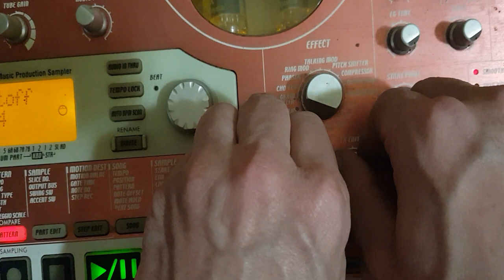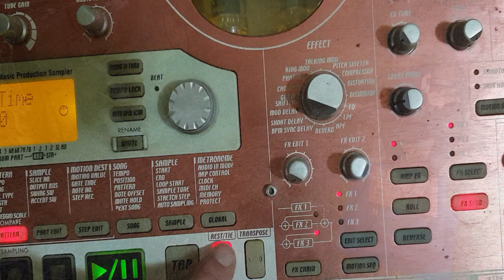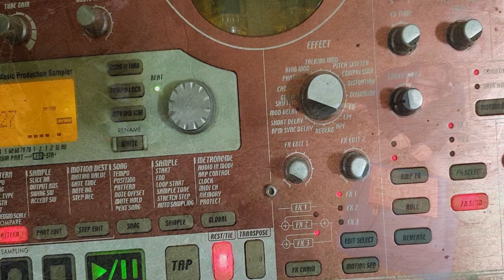LIVE TEK en foret 2021 hardtechno oldshcool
Petite tracks au calme. Style

Merci

Starpy production

Son
Starpytek